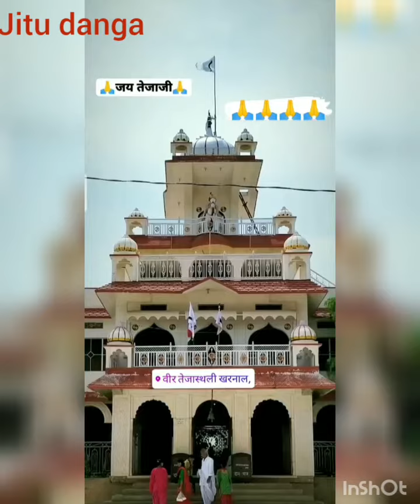new Tejaji song : Tejaji song status:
jitu